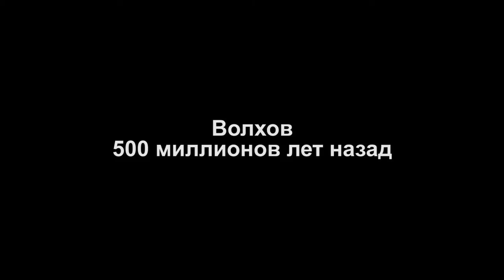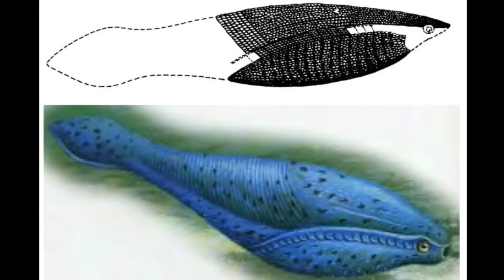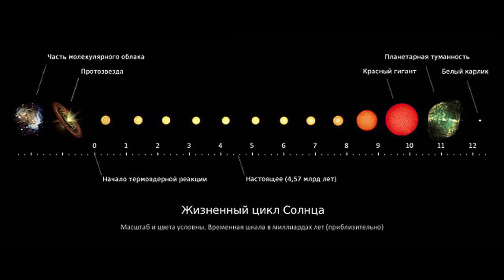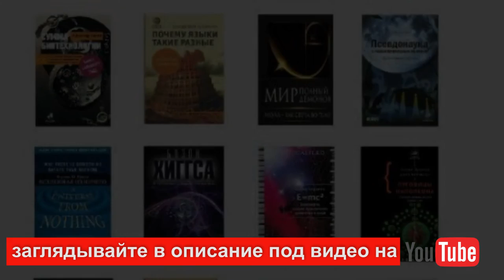Волхов 500 миллионов лет назад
В этом видео я предлагаю познакомиться с тем, каким был Волхов и вообще Земля 500 миллионов лет назад.
Думаю некоторые вещи станут для вас полной неожиданностью...